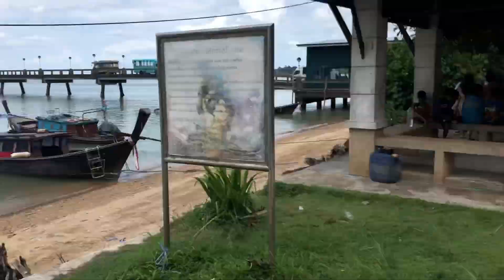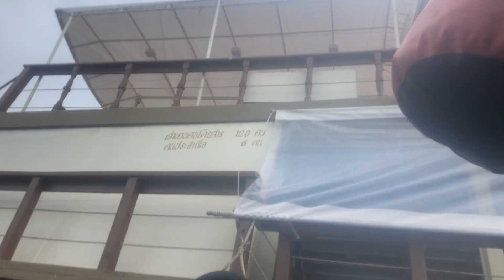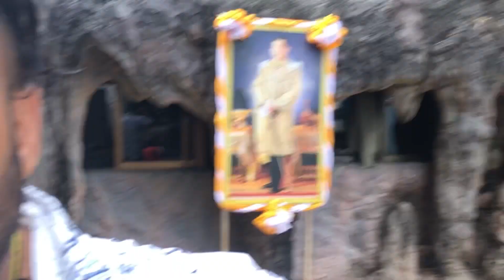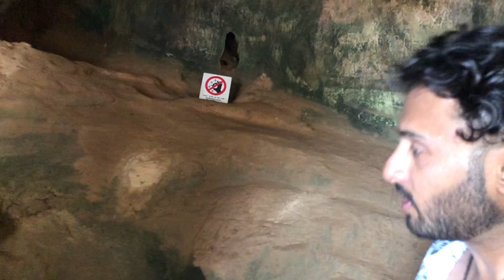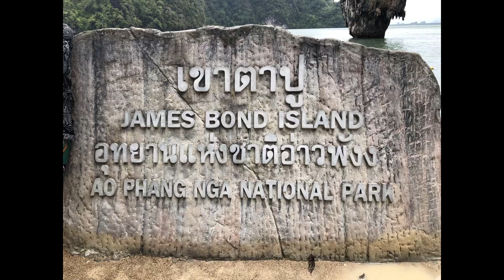James Bond Island Tour | James Bond Island Tour With New Pirate cruise | Full Day James Bond Island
James Bond Island tour In Phuket with pirate boat
Low price tour In Phuket James Bond island tour
            James Bond Island tour :-
You are in phuket you must visit James boand island tour
It's a one day tour
Big boat cruise speed boat long tail boat yatch you get so many options.
We choose newly launched pirate cruise (wooden cruise)for James boand island tour
Pick up and drop from our hotel is available in program
We just love the vibe of this cruise and staff is very friendly and helpful
We get breakfast tea/coffee some snacks lunch veg and nonveg both available you have to tell them in advance
In this cruise they show 5 island and we can go 2 island for spending some time
Snorkeling kayaking and free water activities so worth to explore

Information video
Daily lifestyle
people and Blogs
traveling content